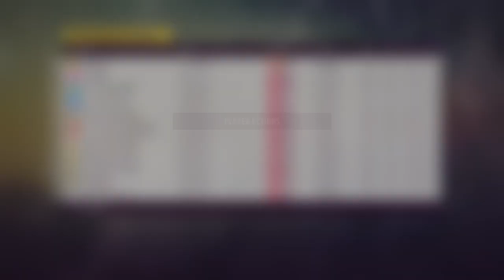FH5 Rally Adventure PT1